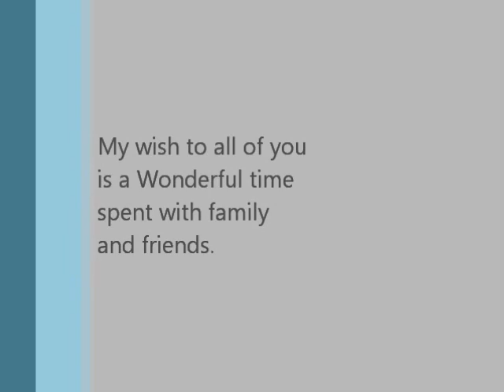Merry Christmas Greeting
I just wanted to wish everyone a Very Merry Christmas